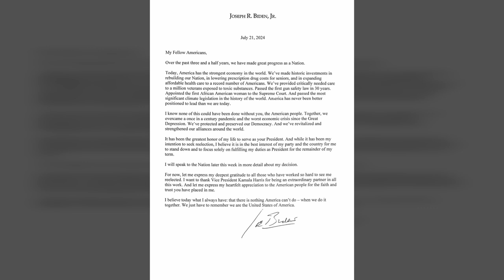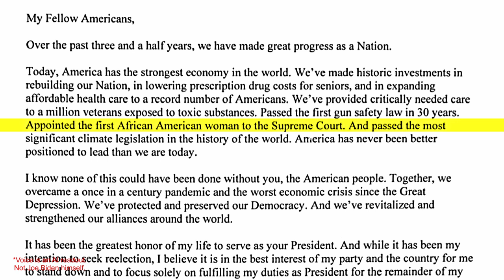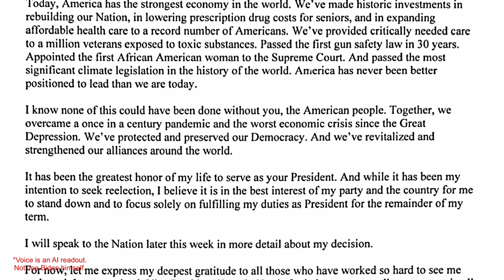Biden's Letter to America | Dropping Out & True Grit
President Joe Biden has dropped out of the 2024 Presidential Race. It tracks perfectly from a scene in the 2010 movie True Grit.  Hear a readout of Biden's letter to America, and see how this wild political situation matches the movie scene perfectly.